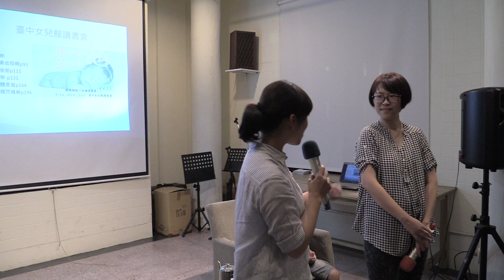20170804 【哲學星期五＠台中】─「玩出學習力？勞動社會與消費社會下孩子的童年圖像。」 Part 3 Q&A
這幾年，無論是學齡前或是學齡階段的教養與教育文中，都開始出現「玩出XX力」、「玩中學的未來」、「玩出熱情」，以及推薦親子共遊的玩具…等提倡玩樂的文章。許多文章都呼籲要正視孩子們玩樂的需求，並強調兒童成長過程中，玩樂是社會化的重要媒介。同時，也不少廠商開始設計類似教具的玩具，讓孩子能在寓教於樂中，快樂學習。

然而，在這些討論裡，玩樂的價值是什麼呢？荷蘭文化史學家、語言學家胡伊青加（Johan Huizinga）在《遊戲人》（Home L udens）一書中，認為「遊戲」是人存在與行為的根本，他推翻西方理性主義傳統，強調遊戲的本質與因素對文明發展重要性。究竟玩樂有沒有可能獨立於學習、獨立於發展的活動或概念呢？

本週哲五邀請到《做爸媽的一百種方式》參與作者林芳如，從陪伴孩子繪製出童年圖像的角度，討論帶著教育目標的玩耍，是純粹自由的嗎？還是只是一種為了符合模範爸媽標準而衍生的教養方式呢？或許，我們可以先將玩的教育意義放一邊，先從玩的社會學意義來想想，我們還可以讓孩子怎麼玩？還能有哪些角度來看待孩子的玩樂。

【主持】陳燕琪│哲學星期五＠台中志工
【主講】林芳如│《做父母的一百種方式》參與作者

【主辦】哲學星期五@台中志工團

【策劃行政】陳燕琪、林俞辰【海報設計】賴怡伶【開場主持】何鎧亘、黃小奈【攝/錄影】廖家瑞、方惠閔、林呈翰【摘要】林俞辰、許華倩、施蘊芳【行政協力】陳燕琪、魏嘉慧、廖彥翔、林智慧、楊育庭、許文烽、許淑惠、蔡翌偵